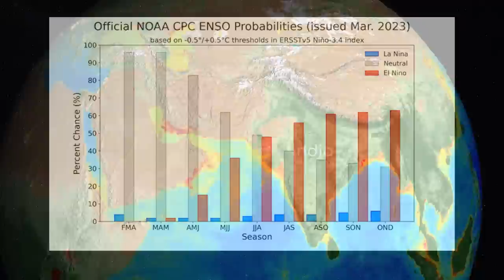Drought and Flood, A Dangerous Combination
Italy, sandwiched between the rapidly warming Adriatic and Mediterranean seas, is particularly vulnerable to climate change. Last year, severe drought drained many of Italy’s rivers, and dried up 45% of its farmland. This year, it’s flooding. Parts of northern Italy’s Emilia-Romagna region received half their average annual rainfall in 36 hours. Rivers burst their banks, submerging thousands of acres of farmland.

PeterWadhams, Professor Emeritus, Cambridge University, lives in Turin and is witnessing the effects of these crises firsthand. This summer, it may be too dry or too wet, but heat will be the major concern as the Climate Crisis continues to unfold.

Hosted by Dale Walkonen
Edited by Mike Coe